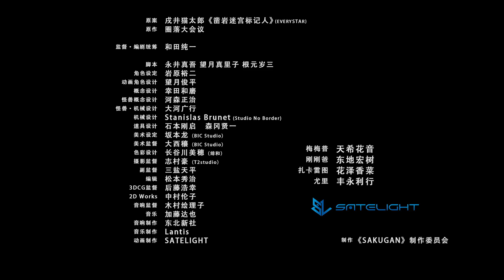《SAKUGAN》(2021) - 官方预告片 | 简体翻译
公开了“ SAKUGAN”第一个PV！

•介绍 :
在遥远的未来。人类瑟缩在被岩层包围的“圈落”内艰难度日。圈落外面，是一片广阔而危险的未知领域“迷宫”。而那些冒着生命危险开拓“迷宫”、在未知中留下已知烙印的人们，则被称作“标记人”。想成为标记人的少女·梅梅普与想改行不做标记人的男子·刚刚爸。这对风格迥异的父女即将向迷宫发起挑战！

“既然没有路，那就自己动手挖出一条!”

2021年秋天，SATELIGHT将为您献上一部冒险机甲动作大作!

•员工 :
监督·编剧统筹 : 和田纯一
脚本 : 永井真吾　望月真里子　根元岁三
角色设定 : 岩原裕二
动画角色设计 : 望月俊平
概念设计 : 幸田和磨
凯重概念设计 : 河森正治 (Vector Vision)
凯重·机械设计 : 大河广行
机械设计 : Stanislas Brunet (Studio No Border)
道具设计 : 石本刚启　森冈贤一
文艺设定 : 河合宏之
美术设定 : 坂本龙（BIC Studio）
美术监督 : 大西穰（BIC Studio）
色彩设计 : 长谷川美穂（绯和）
摄影监督 : 志村豪（T2studio）
副监督 : 三盐天平
编辑 : 松本秀治
3DCG总监 : 后藤浩幸
2D Works : 中村伦子
音响监督 : 木村绘理子
音乐 : 加藤达也
音响制作 : 东北新社
音乐制作 : Lantis
动画制作 : SATELIGHT
原案 : 戌井猫太郎《凿岩迷宫标记人》(EVERYSTAR)
原作 : 圈落大会议
制作 : 《SAKUGAN》制作委员会

•OP主题曲 :
远藤正明 《迷醉迷宫》
作词 : 远藤正明 / 作曲·编曲 : Carlos K.、Keisuke Koyama、DAICHI、Konnie Aoki

•片尾曲 :
MindaRyn 《Shine》
作词·作曲 : Misaki / 编曲 : 小山寿

•演员
梅梅普 : 天希花音
刚刚爸 : 东地宏树
扎卡雷图 : 花泽香菜
尤里 : 丰永利行
梅洛洛 : 细谷佳正
DJ K : 神谷浩史
室郎 : 和多田美笑
老板 : 小山刚志
琳达 : 津田美波
鲁弗斯 : 緑川光

和更多...